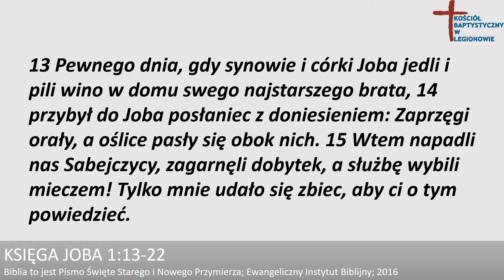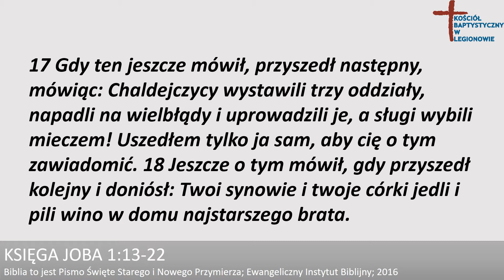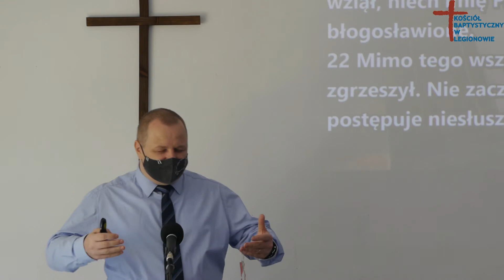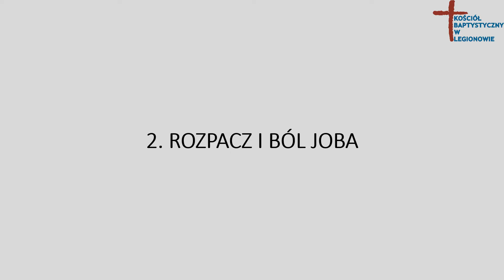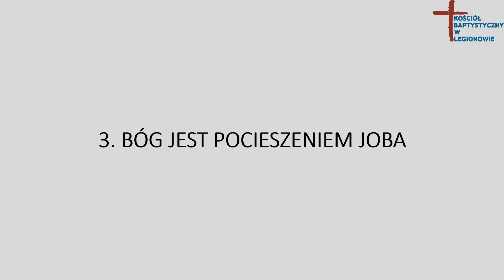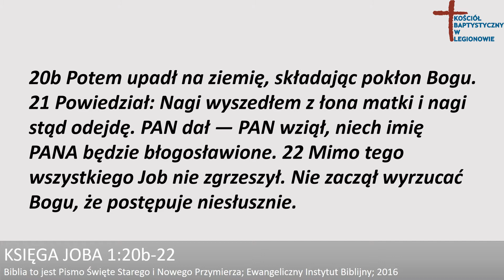Gdy spotyka cię fala nieszczęść - kazanie, Andrzej Kempczyński, 11.04.2021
Księga Joba 1:13-22